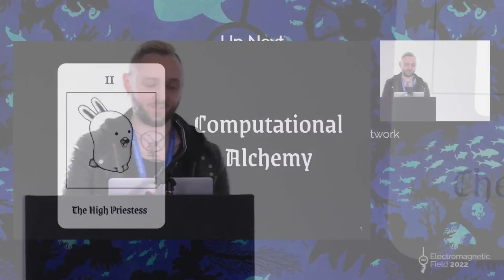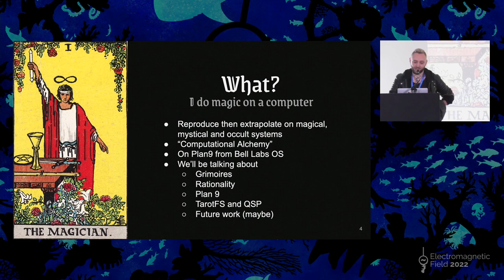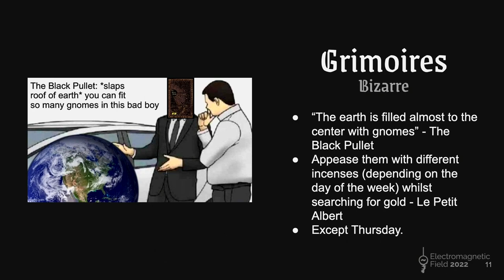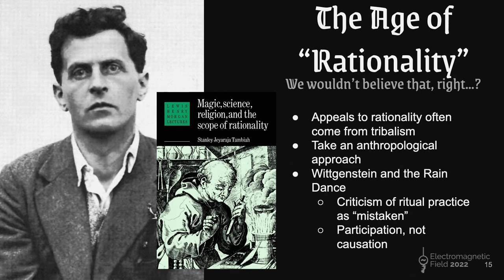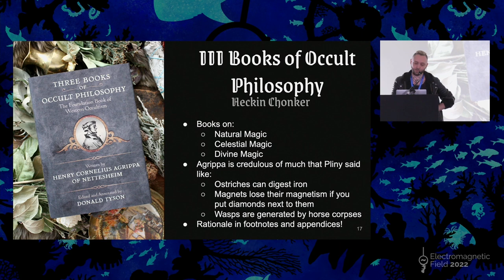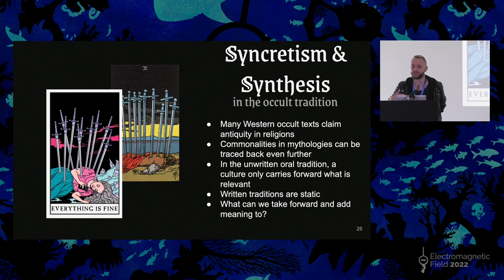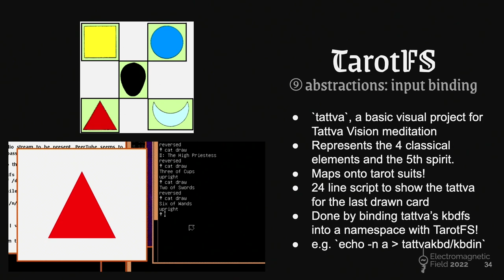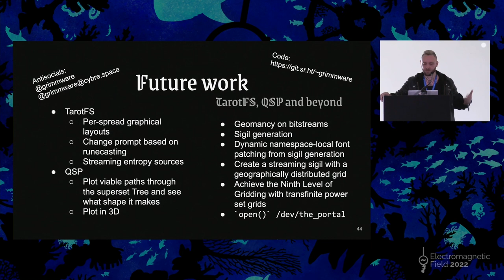Matt Carroll: Computational Alchemy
A few years ago at a virtual conference I related my story of blowing up a BBC Micro B's power supply and alluded to the idea that it was (for totally anecdotal reasons) due to dark, occult forces.

The subsequent year I realised that the best defense against accidental occult computing was to do it on purpose so I embarked on a cyber-occult experience to blur the lines between magic and technology, beginning with writing a Tarot card filesystem (TarotFS) on Plan 9 from Bell Labs, the awkward cousin of Research Unix.

In doing so, I discovered a lot about the value of participatory magical practice even when you don't believe in the supernatural (and how we all do it whether we realise it or not), the surprisingly short history of the separation between magic and science, and all the weird junk you can do with Plan 9 under the guise of "occult research" and how it's uniquely suited to the task.

Along the way I've gathered a collection of grimoires (spell books) and other occult texts that instruct the reader on a plethora of "esoteric sciences" ranging from how to stop a magnet from working (you put a diamond next to it), how to appease all the gnomes that the earth is "full to the brim" of whilst you're searching for buried treasure, to how to construct a Hand of Glory.

This talk will cover how (ranging from the technical to the sublime), but more importantly why!